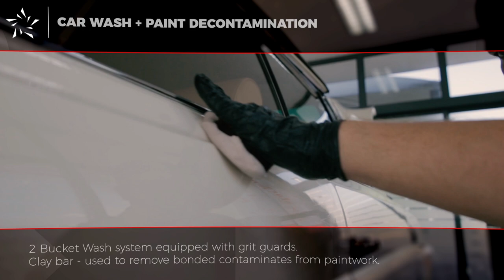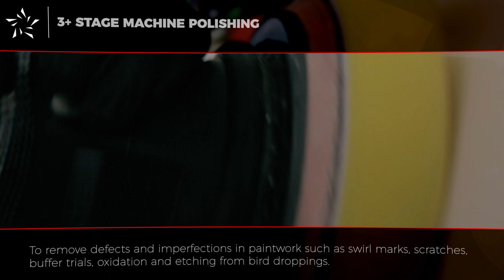High End Car Detailing and Paint Protection - Mercedes 220 SE Cabriolet 1966